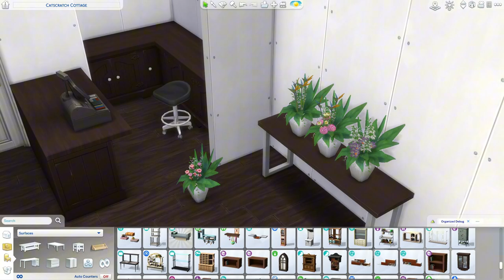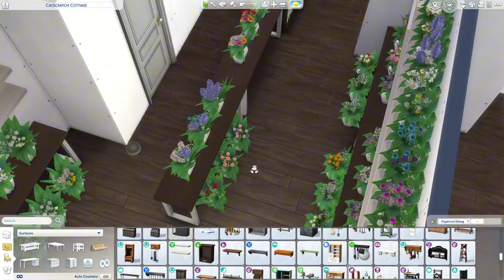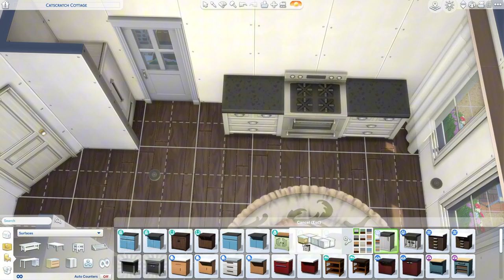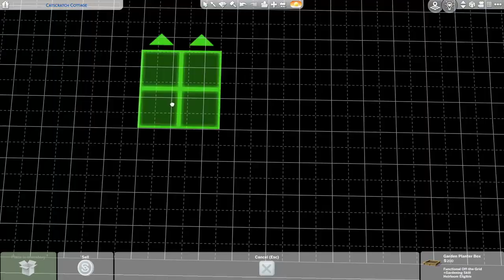building a flower shop!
so, retails only work in some places...and for some reason the normal plants can't be bought even if you set for sale?

Gallery: simsdeelicious